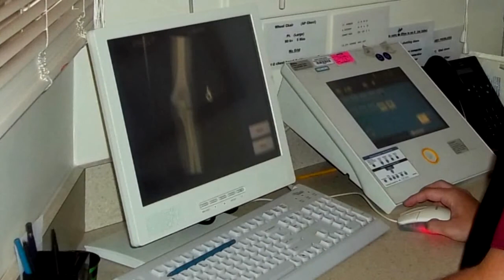SSC 360 - Mike Costello "Fight Like a Bull"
SSC alumnus Mike Costello talks about the obstacles he overcame while attending classes as a radiologic technology student.